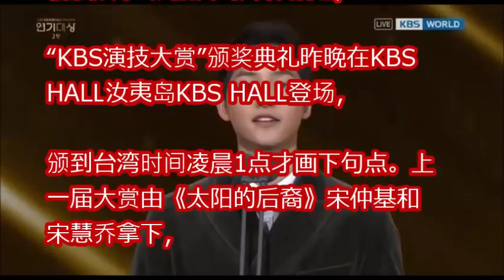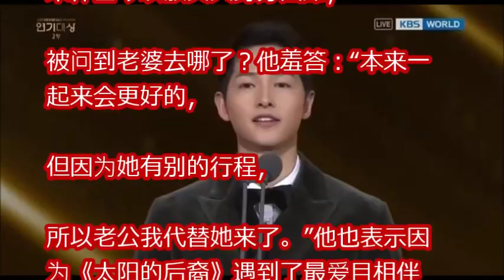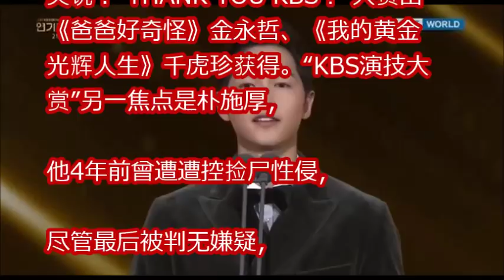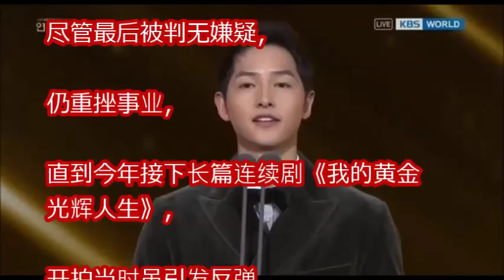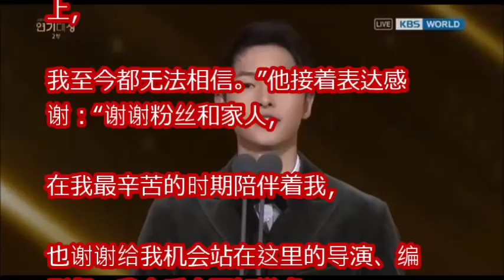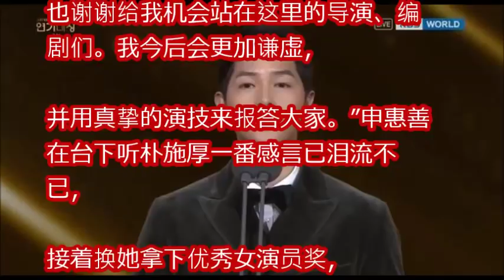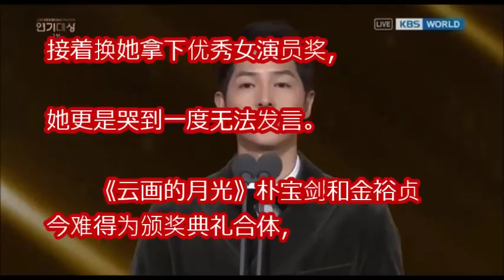宋仲基颁奖礼自称老公 感谢KBS让他遇到宋慧乔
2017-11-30 MAMA韓星集體飛抵香港 宋仲基素顏文青造型超有愛Korean Stars Arrive Hong Kong For MAMA Song Joong Ki EXO Shine

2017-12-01 MAMA香港站紅地毯星光熠熠 宋仲基婚後首現跟EXO拼人氣Song Joong Ki Leads Top Korean Stars Shine On MAMA HK Carpet